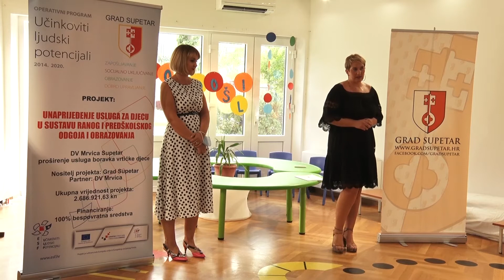Županijska kronika Televizije Jadran 02.07.2021.